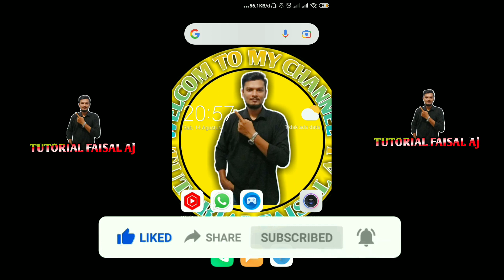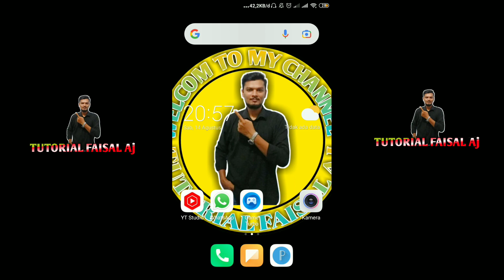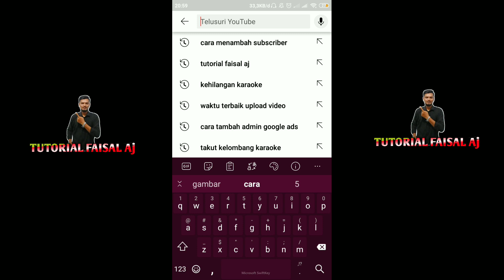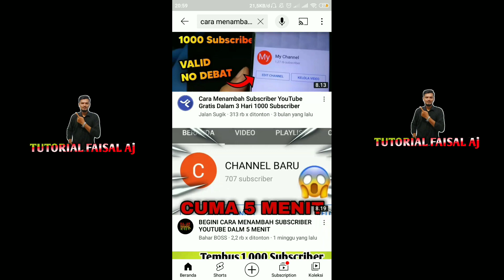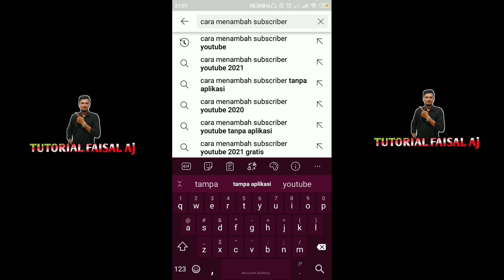cara menambah subscriber youtube 2023 secara alami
cara menambah subscribe youtube 2023 secara alami dan cara menambah subscribe YouTube pemula atau cara menambah subscribe YouTube permanen akan kami bahas, namun di sini cara menambah subscribe YouTube secara alami kamu bisa mendapatkan subscribe YouTube dari trafic penelusuran YouTube.

📌Deskripsi saluran:
Hallo sobat YouTube ! Faisal Tutor adalah sebuah channel YouTube yang ingin fokus kembali untuk memberikan ilmu dan tutorial seputar YouTube, salah satunya panduan lengkap untuk para YouTuber pemula. Pada dasarnya channel ini sangat cocok untuk kamu yang serius dan yang ingin menjadi YouTuber sukses, karna semua ilmu seputar YouTube dari awal sampai akhir dan juga cara menambah subscribe YouTube alami dan aman 2023 atau cara menambah subscribe YouTube tanpa aplikasi, agar YouTube kamu bisa berkembang.

Terimakasih kepada teman teman yang udah menonton video ini sampai selesai, dan yang sudah mendukung channel ini, semoga kedepannya channel ini bisa bermanfaat bagi teman teman Ami.